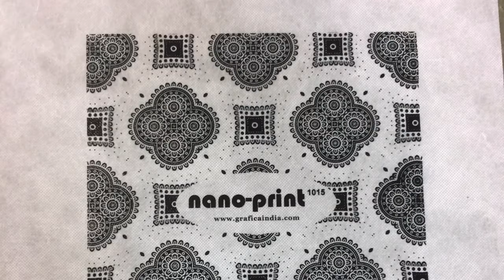USED grafica nano1015 screen printer for cloth bag, nonwoven bag 9742531406 7058881963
AVAILABLE used second hand grafica Nano printer inch for sale 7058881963 ..machine subject to availability. (NOTE THIS IS NOT THE REAL VIDEO OF MACHINE FOR SALE. IT IS ONLY FOR INDICATIVE TO SHOW HOW THE MACHINE WORKS.)

Owing to ongoing covid pandemic and the plastic bag ban is being implemented in many states, there is HUGE DEMAND for COTTON, CLOTH AND JUTE BAGS. In some place Non Woven bag is also required which can be printed on this machine.  shops, shopping malls, medical shops, cloth shops, sweet shops, grain stores, etc  want printed bags. So, to enable bag manufacturers, HERE IS USED grafica NanoPrint (10 x 15 inch print area), semi automatic screen printing machine for Bag  printing machine. It is a screen printing machine for cotton bag printing, cloth bag printing, polyester bag printing, PP bag printing, non woven bag printing, fabric bag printing, paper bag printing, resin bag printing, jute bag printing,, single color t shirt printing. For multi color t shirt printing we have separate automatic t shirt printing for bulk orders.

Print area 10” x 15” Inch (25 x 38 cms)
speed: 800 to 1000 impressions per hour.
Single phase, plug and play, no compressor.
You can print 2-3 color (text and numbers) one at a time.
Useful to print ready stitch bags, t-shirts & fabrics
Print on substrates which cannot be held by vacuum
Print on ready t-shirts, school bags and pouches
Comes with 2 standard pallets widths 11" & 15" (28 & 38 cm)
It's easy to start and operate

contact via whatsapp only .. only Indian buyers